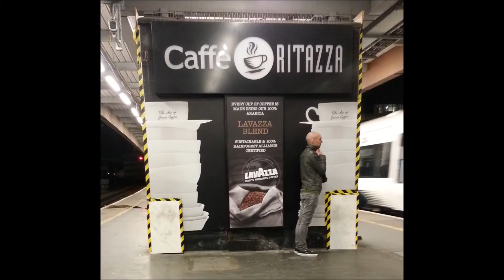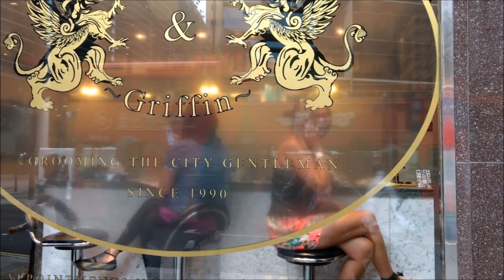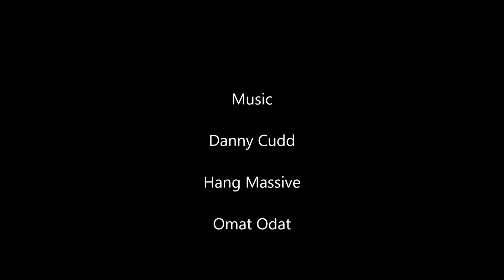Waiting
This short film is based on photos I have taken mainly in London (and a few in Brighton) about people who appeared to be waiting. Sometimes you I can guess what they are waiting for, but it is even more interesting for me, when I do not know what they are waiting for. They can look purposeful or lost, and confused or philosophical. Sad or happy. How do we know about strangers, that they are waiting for something?